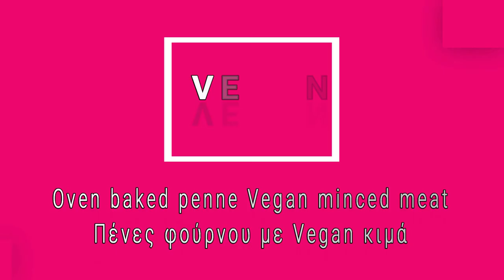Συνταγή : Πένες φούρνου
Oven baked penne Vegan minced meat - Πένες φούρνου με Vegan κιμά

Ingredients

300 g  natural tofu
1 tbsp olive oil
2 chopped onions
2 cloves garlic in slices
500 g  mushrooms champignon
1 red pepper
300 g  broccoli only the buds
salt
pepper
1 tbsp. paprika
1 tbsp. cardamom
1 tablespoon(s) oregano
1 tbsp. thyme
1 tbsp. parsley
1 tbsp. cinnamon
2 bay leaves
400 g canned tomatoes
1 tbsp. ginger syrup
500 ml water

500 g penne, boiled

for mashed potatoes
salt
pepper
nutmeg
boiling water
vegan milk
a small bag of ready-made puree or 500 gr. boiled potatoes

nutritional yeast for sprinkling

Συστατικά

300 γρ. φυσικο τόφου
1 κ.σ ελαιόλαδο
2 ψιλοκομμένα κρεμμύδια
2 σκελίδες σκόρδο σε φέτες
500 γρ. μανιτάρια champignon
1 κόκκινη πιπεριά
300 γρ. μπρόκολο μόνο τα μπουμπούκια
άλατι
πιπέρι
1 κ.γ. παπρικα
1 κ.γ. καρδαμο
1 κ.σ. ρίγανη
1 κ.γ. θυμάρι
1 κ.γ. μαϊντανό
1 κ.γ. κανέλα
2 φύλλα δάφνης
400 γρ. ντομάτα κονκασέ
1 κ.σ. σιρόπι τζιντζερ
500 ml νερό

500 γρ. πένες, βρασμένες

για τον πουρέ πατάτας

άλατι
πιπέρι
μοσχοκάρυδο
βραστό νερό
vegan γάλα
ενα  σακουλακι ετοιμο πουρε ή 500 γρ. πατατες βρασμενες

 ενα ματσακι μαιντανο
 διατροφική μαγιά για το πασπάλισμα